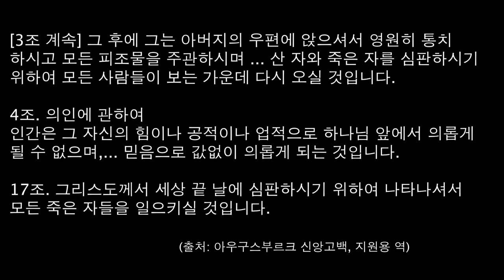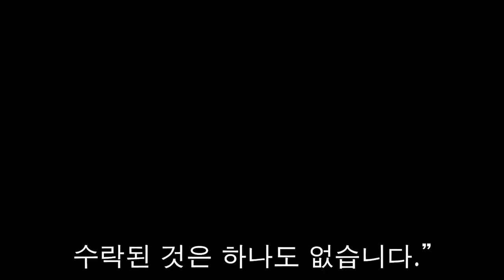[종교개혁사] 24 아우구스부르크 신앙고백 1530: 첫 루터파 신앙고백 결정판, 누가 왜 작성했는가?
1530년 6월 25일 카를 5세에게 제출한 아우구스부르크 신앙고백은 루터의 종교개혁 사상의 결정판이라고 할 수 있습니다. 이 신앙고백은 루터의 종교개혁 사상의 핵심 내용을 너무도 잘 집약하고 집대성했다는 평가를 받고 있습니다. 그런데 이 신앙고백은 루터가 작성한 것이 아닙니다. 그렇다면 누가 왜 작성했을까요? 이 신앙고백의 작성 배경과 핵심 내용을 오늘 영상에 담았습니다. 많은 관심과 사랑 깊이 감사드립니다.

1991년 3월부터 총신대학교 신학대학원 교회사 교수로 부임한 후 교회사를 강의하기 시작해 2021년 2월말까지 만 30년 동안 교회사를 강의했고, 저의 교회사 관련 여러 저술들이  한국기독교출판협회 최우수상을 비롯한 많은 상을 받았습니다. 앞으로 저술과 오랜 강의 경험을 토대로 새로운 차원에서 종교개혁사 강의를 진행하겠습니다. 오늘의 주제는 1530년에 만들어진 아우구스부르크 신앙고백입니다.  제 강의가 여러분의 종교개혁사 이해에 많은 도움이 될 것입니다.